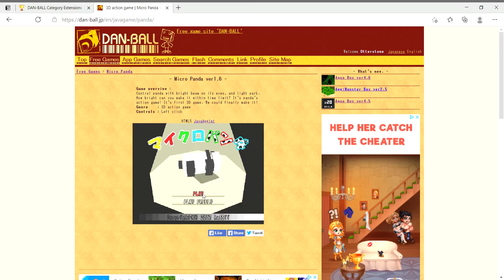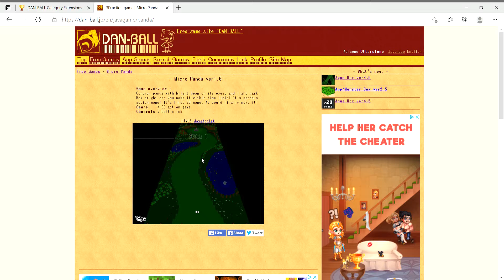Micro Panda Lowest Score